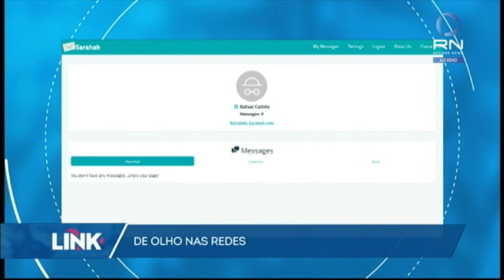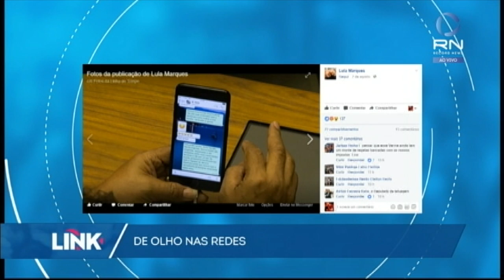De Olho nas Redes: entenda por que o Sarahah virou a nova febre entre os aplicativos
Rafael Calixto explica o que é o Sarahah, o novo aplicativo do momento. E veja também: deputado pede nudes na hora da votação e Claudia Leitte pega todo mundo com o "gemidão do Zap"!